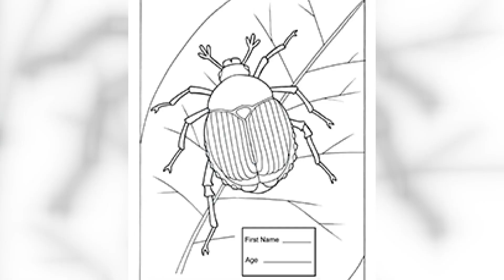Why are Monarch Butterflies important?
Monarch Butterflies travel up to 3,000 miles in their migration from Mexico to Canada.